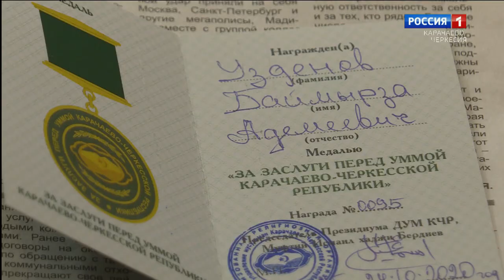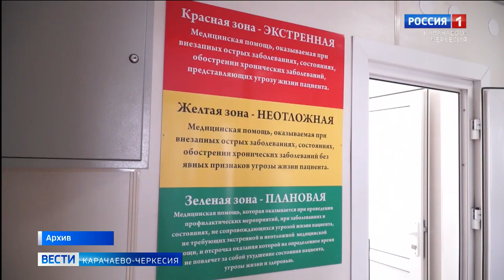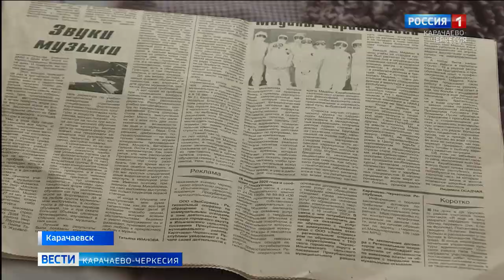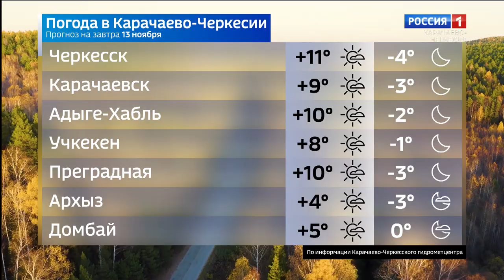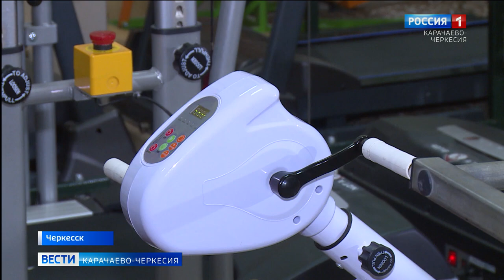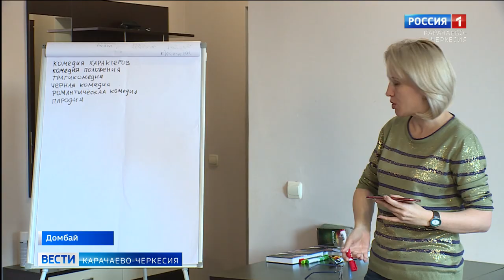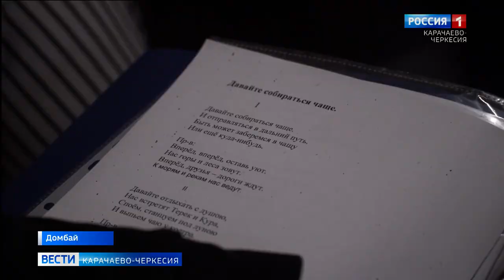Вести Карачаево-Черкесия 12.11.2020